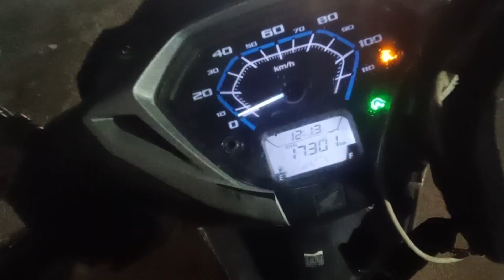day night rapido earning 🏍️